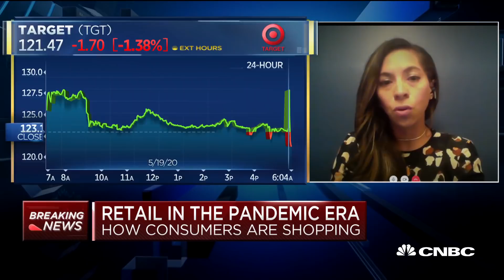Target earnings show omni-channel strategy is key for retailers to survive: Pro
Jharonne Martis, director of consumer research at Refinitiv, joins "Squawk Box" to discuss the latest quarterly earnings results in the retail sector, including Target Lowe's and Home Depot.

Target’s digital sales fueled first-quarter gains, but the big-box retailer’s earnings results Wednesday showed it paid a hefty price for that growth as labor costs rose and sales of higher-margin items like apparel dropped.

Shares were down less than 1% Wednesday morning.

Target stores have remained open across the country during the coronavirus pandemic, but the crisis has underscored the challenge of making money from e-commerce. As retailers sell more online, they’re also taking on more work, such as picking items, packing them and shipping them. That typically squeezes their profits —whether retailers fill an order for curbside pickup, mail it or deliver it to customers’ doors.

Here’s what Target reported for the first quarter ended May 2, compared with what analysts were expecting, according to Refinitiv:

Earnings per share: 59 cents, adjusted vs. 40 cents, expected
Same-store sales: up 10.8%
In late April, Target warned the company’s increased expenses — such as higher pay for workers — would pressure its profits for the quarter, sparking a stock sell-off.

The cost of the increased wages, store cleaning and other expenses related to the pandemic has totaled about $500 million, CEO Brian Cornell told reporters during an earnings call. That includes $2 per hour wage increases and and improved benefits that will be paid through July 4.

Target said first-quarter net income fell to $284 million, or 56 cents per share, from $795 million, or $1.53 per share, a year earlier. Excluding some items, Target earned 59 cents per share. Analysts were expecting Target would earn 40 cents per share, according to Refinitiv.

The company’s revenue rose 11.3% to $19.62 billion, from $17.63 billion a year earlier, beating analysts’ estimate of $19.04 billion.

Target’s same-store sales grew by 10.8% in the first quarter from a year earlier. The vast majority of that growth came from e-commerce. Sales at stores open at least 12 months rose 0.9%, while digital sales surged by 141%.

The company withdrew its financial outlook for the full-year and first quarter in late March because of Covid-19. It has not provided a second-quarter or annual forecast.

CNBC TV